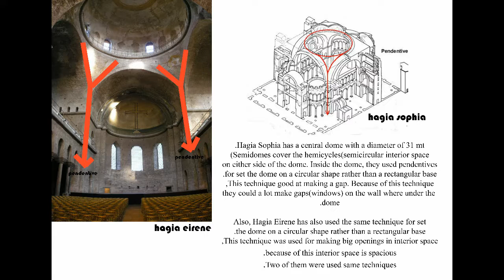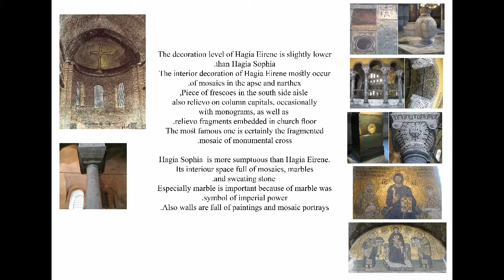Hagia Eirene Arch. History and Theory Lecture